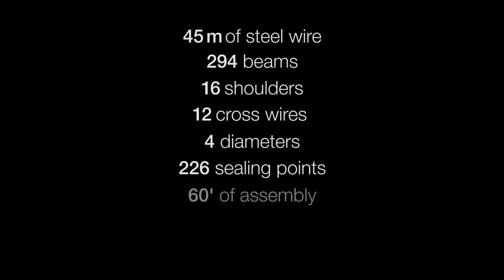MDF Italia - Sign Filo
The Sign chair is celebrating its anniversary creating a new product with great impact and personality.
Forty-five meters of steel wire in four different diameters, draw Sign Filo’s silhouette. As for the processing of a jewel, the product’s single components are assembled by hand with over 226 sealing points.